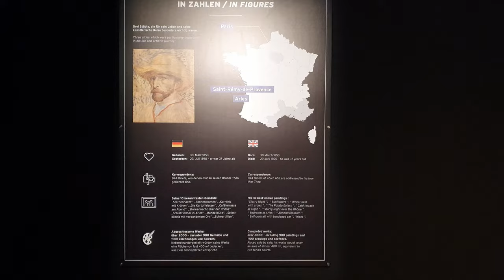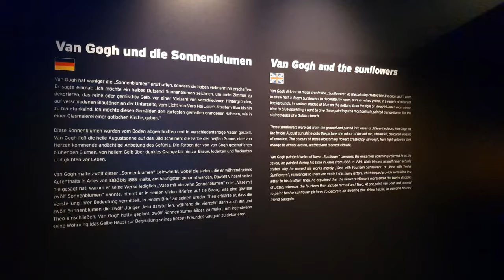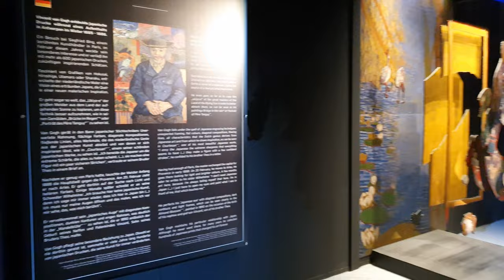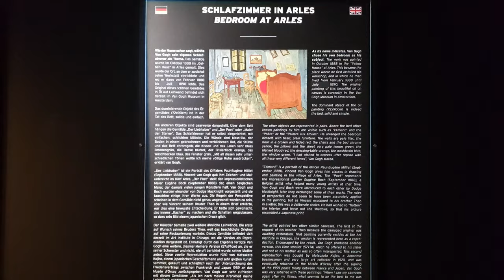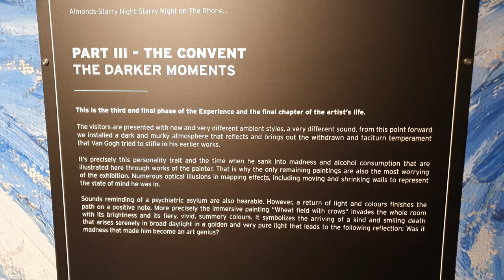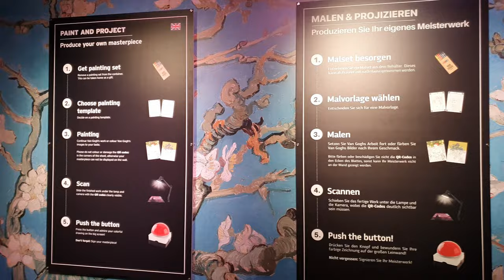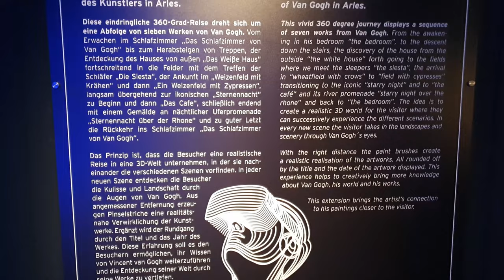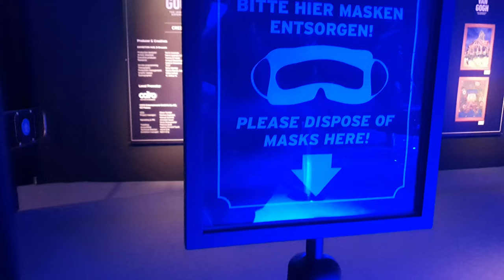[4K] Van Gogh - The Immersive Experience - Berlin 2021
Immerse yourself in the colors and the world of Van Gogh. The exhibition in the event location STATION Berlin makes this possible.
This tour gives you an impression of the exhibition and invites you to make your own visit.

After the lockdown it is possible to visit exhibitions again. Yeah!